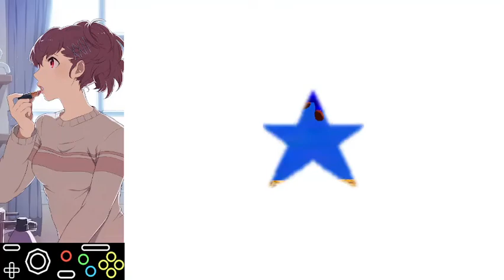Fish and Chips - Chipland - Red Coins (Savestateless)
Easy star from Fish and Chips, RR is too hard so won't do it.